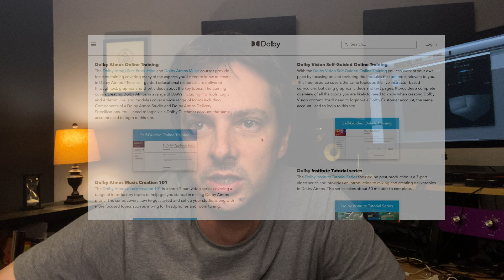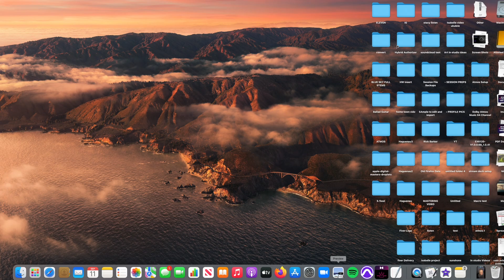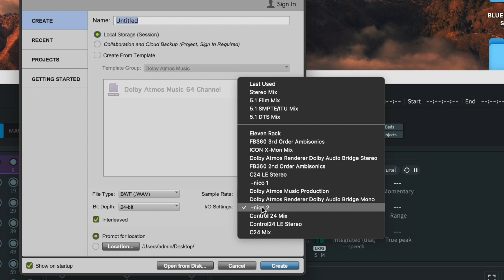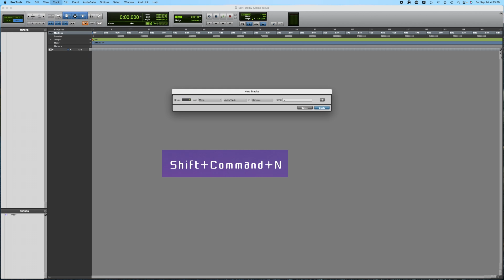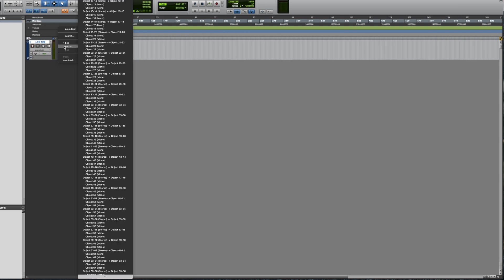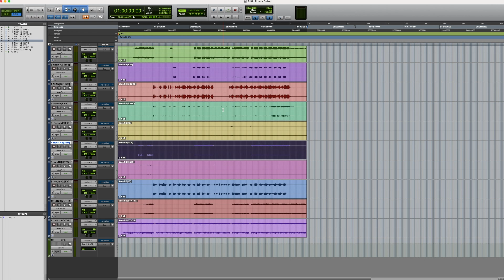Dolby Atmos Music Mixing: Your Essential Guide To Getting Started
Getting Started with Dolby Atmos - Setup for Music Mixing

Step by Step setup for Dolby Atmos Music mixing.

I made this video because i didn't see any tutorials that was not over complicated to get things started with Atmos.

Hopefully you can follow the video and start having fun with spacial audio!

If you find these videos useful, here are a few things you can do to help us out:

For Work flow i use a stream deck (check out my video about it) :

Please follow and comment it helps a lot!

Mastering Dolby Atmos Music Mixing: Your Essential Guide To Getting Started
Dolby Atmos,Spatial Audio